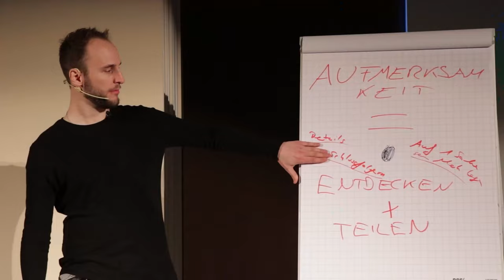Dieses EINE Wort gibt dir 110% Erfolgsquote!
Wie du ihr "Nein" in ein "Ja" umwandelst! Indem du selber DIESES mächtige Wort verwendest, wandelst du ihr "Nein" in ein "Ja" um. Denn nichts ist attraktiver für eine Frau, als ein Mann, der diese Fähigkeit hat. In dieser Folge des Freundin Finden Podcast dreht sich alles um das Wort "Nein". Mit dem Expertenteam von Andy Friday im Freundin Finden Podcast bekommst du einen Leitfaden, um die Richtige zu erobern und entlang der Reise wunderschöne Erfahrungen zu machen.

Bekannt durch TEDx, Focus Magazin und Frankfurter Rundschau ist Andy seit über zehn Jahren einer der Erfolgreichsten Experten für Selbstvertrauen und Flirten in Deutschland, Österreich und der Schweiz. Ihn suchen Männer mit Herz auf, die eine Partnerin auf Augenhöhe möchten und entlang der Reise mehr Erfahrungen sammeln wollen. So hat sein Team alleine in den letzten Jahren über 150+ Partnerschaften ermöglicht. Daraus sind mehrere Dutzend Ehen und glückliche Familien mit Nachwuchs entstanden. Hunderte Erfolgsgeschichten und weitere tiefgründige Erfahrungen, die diese Männer entlang der Reise erlebt haben, kannst du hier ansehen ➤

Noch unsicher?